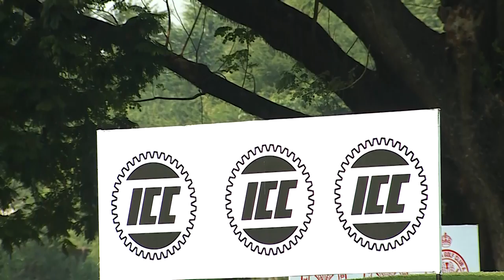ICC RCGC Open 2021 Powered by Urbana: Pro-Am Highlights